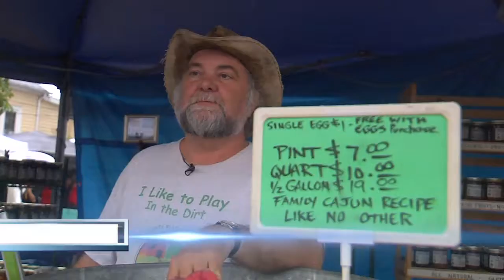Oktoberfest news clip 2014